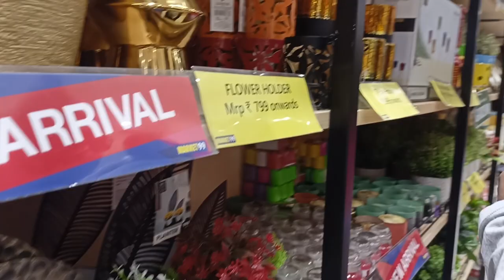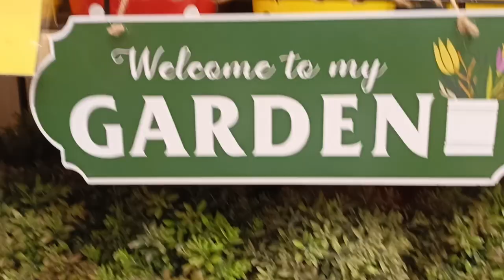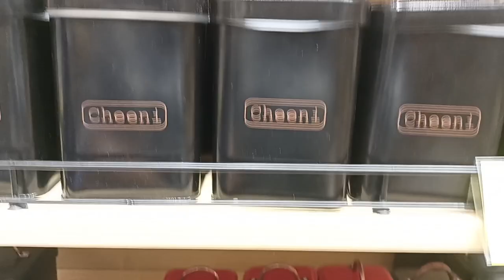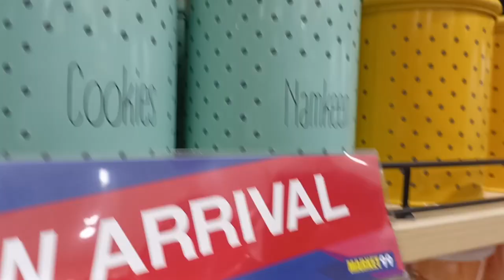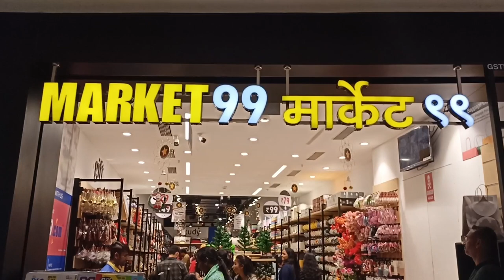visit to Elpro mall Chinchwad Pune # Market 99....